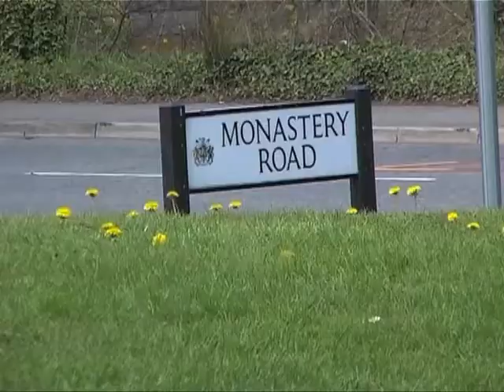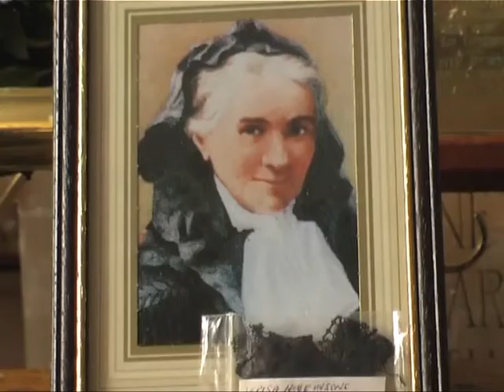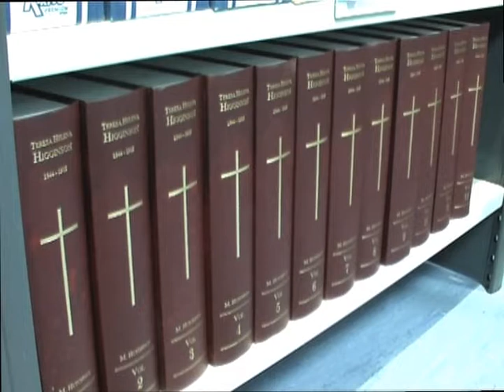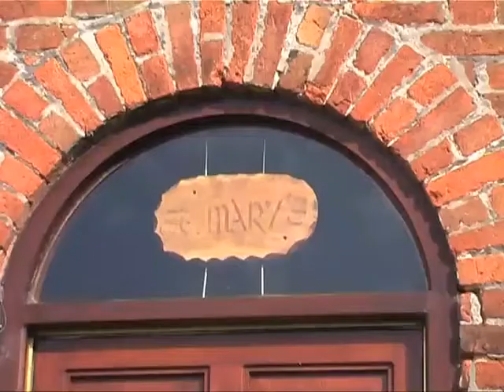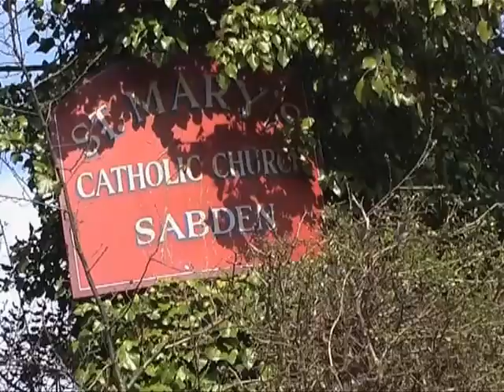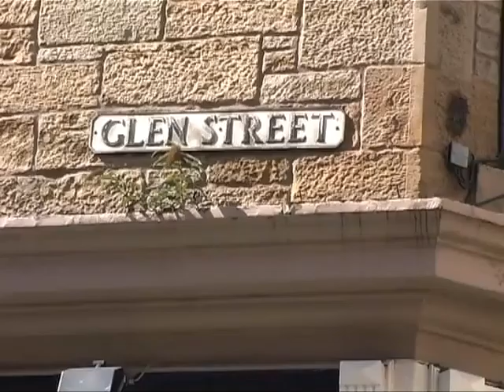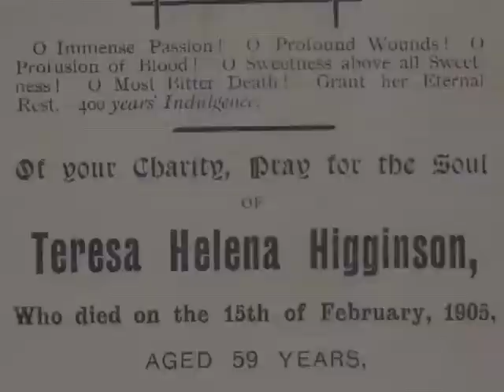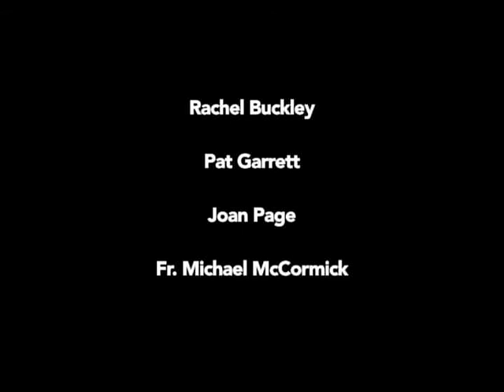Teresa and the Sacred Head (Teresa Helena Higginson)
Video about life of Teresa Higginson
Servant of God (Teacher)

Higginson was born in Holywell, Flintshire, United Kingdom in 1844 where her parents were staying whilst on pilgrimage to the shrine of St. Winefride. Her father Robert Francis Higginson was a Catholic and his wife was a convert. Higginson went to a convent school in Nottingham, and became a schoolteacher at Bootle.

During her life Higginson's hands and feet bled in a way known as stigmata, she went into prayer trances that lasted days.

Higginson died in Chudleigh and was declared a Servant of God.

27th May 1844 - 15th February 1905